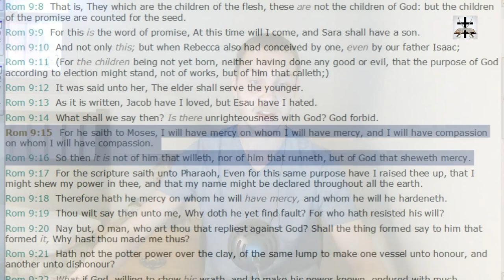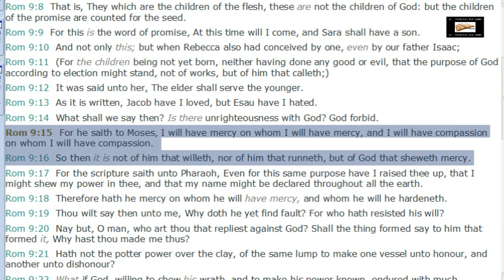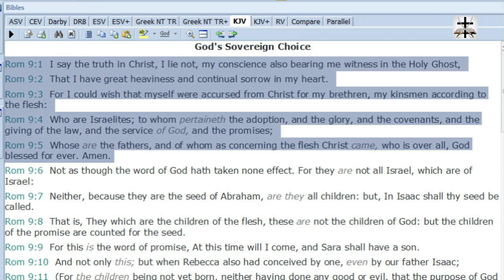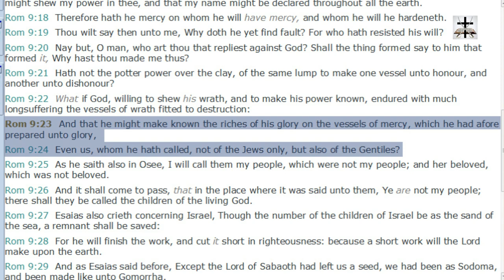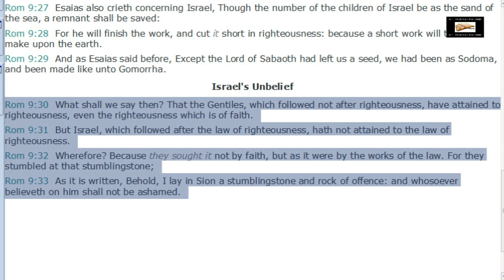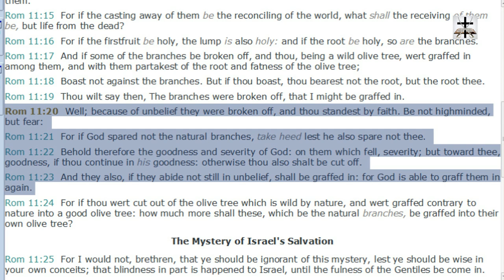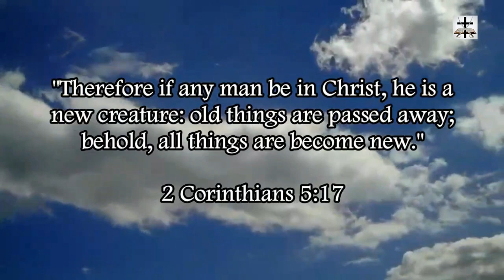Calvinist Twisting Of Romans 9:15-16 Debunked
Our Bitcoin wallet address: 34PsjJaySyAiWyjunD49aitEGTujzhhRKc
Our Ethereum wallet address: 0x232e0c46EFad0E5fef8Bc55f1EC9b070C102858e
Our Litecoin wallet address: MCNSGyVJGL8JvNMsKZoHBH2wkVJKF8T5ac

Debunking the Calvinist twisting of Romans 9:15-16 and showing how it’s taken out of context to prove the Calvinist false predestination doctrine.